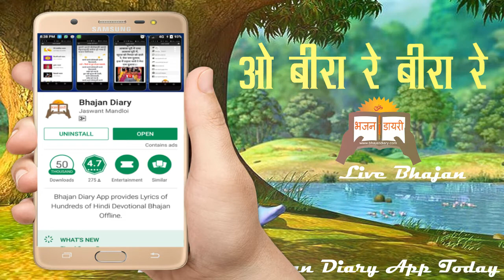O Bira Re New Krishna Bhajan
ओ बीरा रे बीरा रे # म्हारा द्वारिका रा नाथ सुनलो भक्ता री पुकार
(समस्त भजनों के लिरिक्स और विडियो बिना इन्टरनेट के भी अपने मोबाइल में देखने के लिए भजन डायरी जरुर डाउनलोड करे )